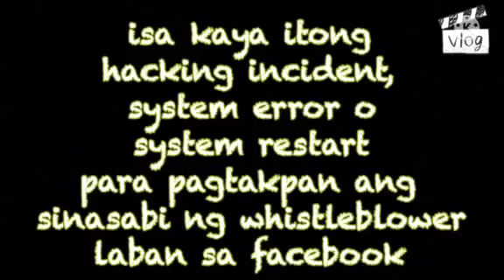Facebook Messenger Instagram Outage | enJoefy